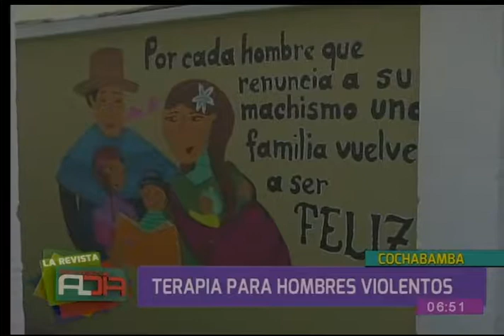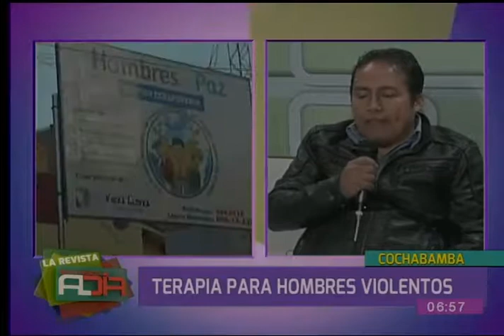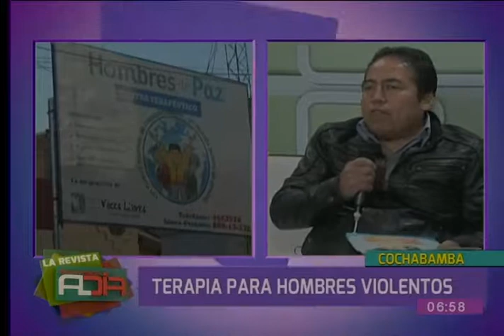Terapia para hombres violentos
Germán Siles, coordinador del Centro 'Hombres de Paz', señaló que la Fundación 'Voces Libres' quiso enfatizar sus esfuerzos para tratar a los hombres violentos y machistas. Representantes de fundación contaron detalles de esta iniciativa